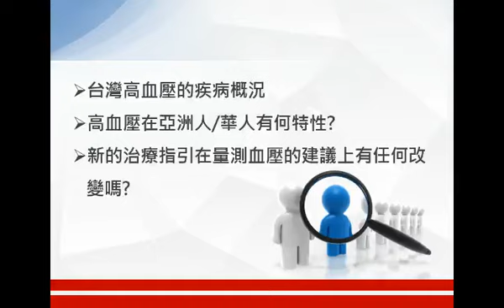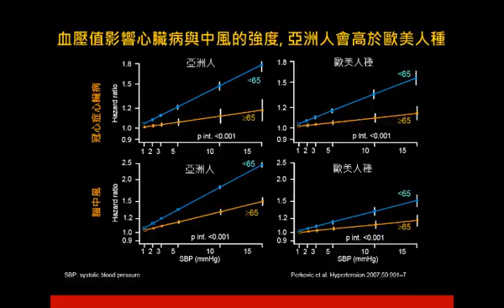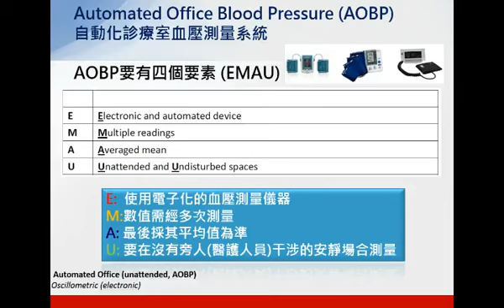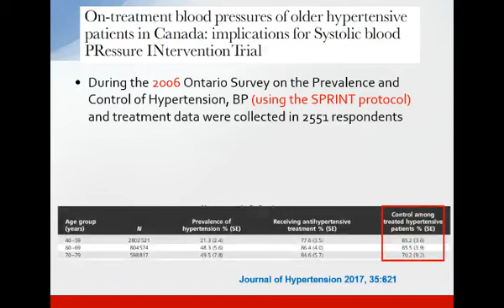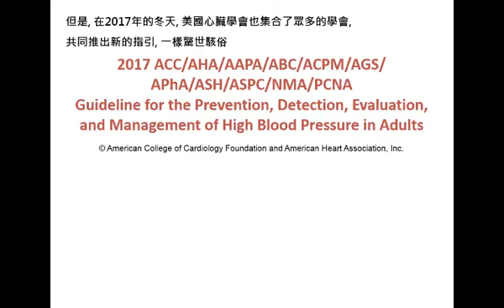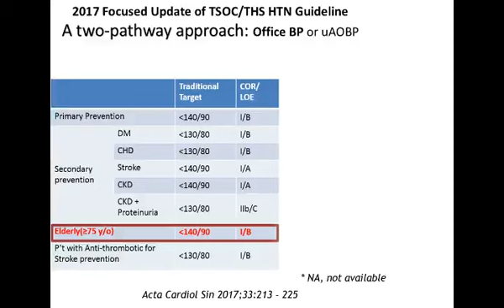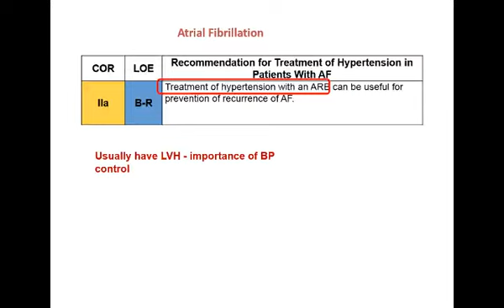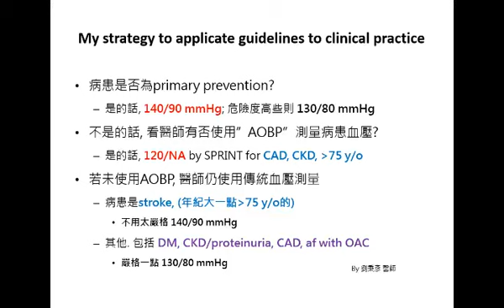Recent Hypertension Guidelines Update How Should We Applicate to Daily Practice